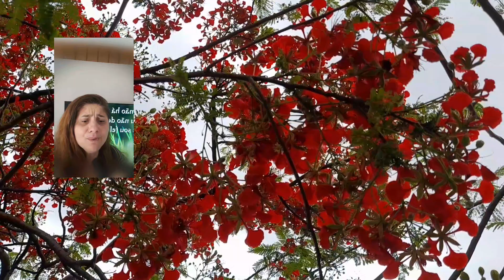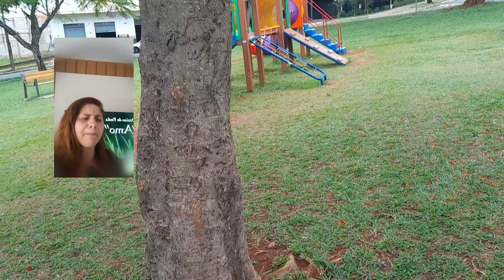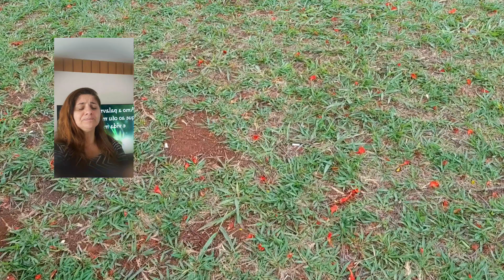Ozeias de Paula - Amo| Cover Marizza